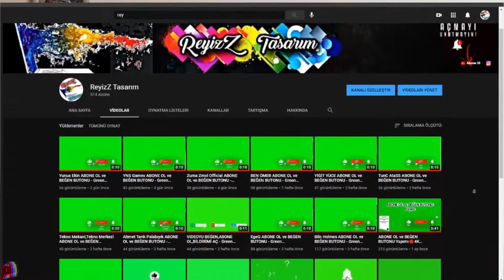CITROËN C4'İLE OKULA GİTTİM ! (LİSE)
Sınırsız Discord davet linkimiz ile arkadaşlarınızı çağırabilirsiniz !